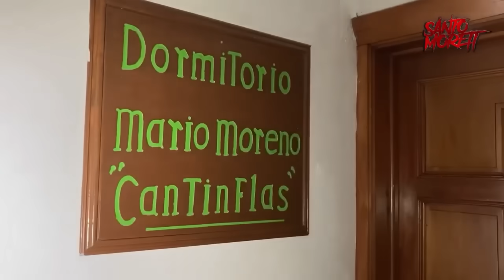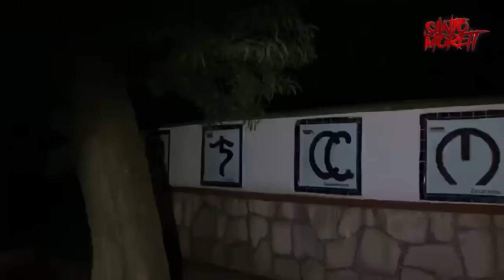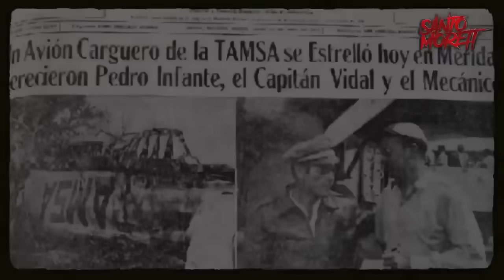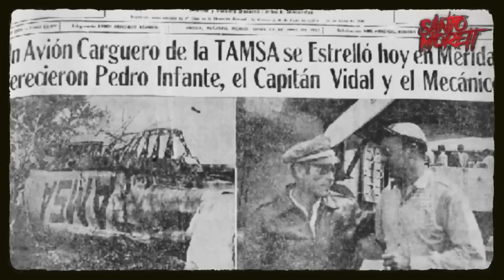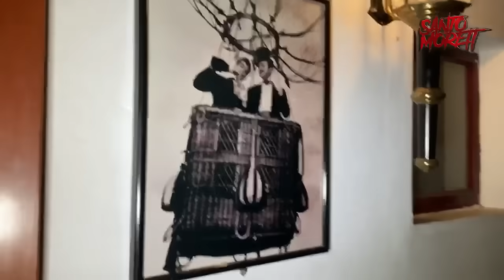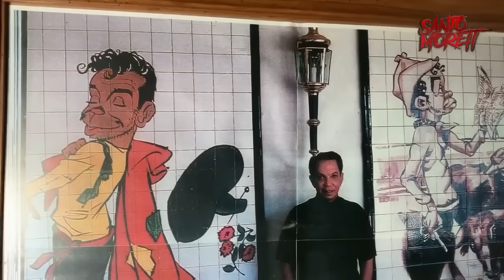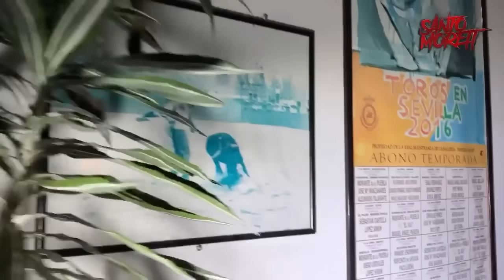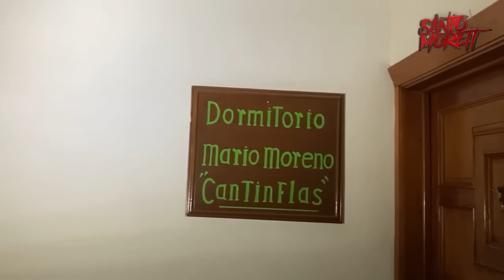GRABÉ AL FANTASMA DE CANTINFLAS EN SU HACIENDA